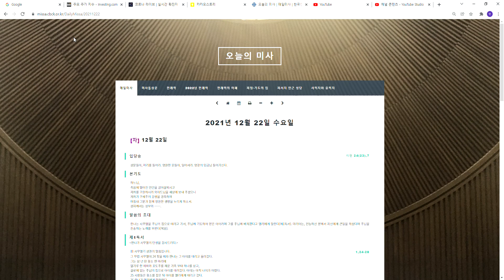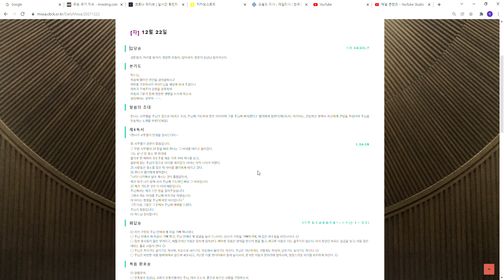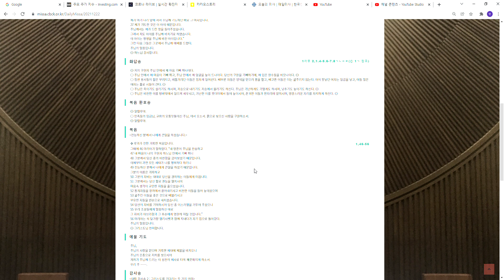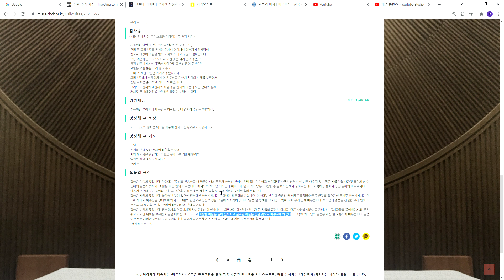오늘의 미사 매일미사 한국천주교주교회의 Chrome 2021 12 22 23 50 03